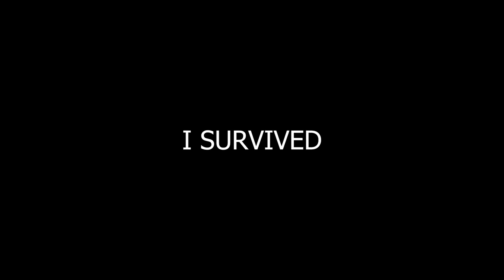The First Tutel Trip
I unlock the mighty Tutel !
Get some cash to buy it and let's go !

British Grenadiers
SpongeBob SquarePants - The Rake Hornpipe
Wii Play Tanks! - Brown Tank